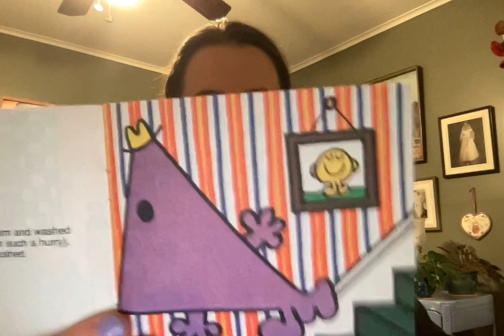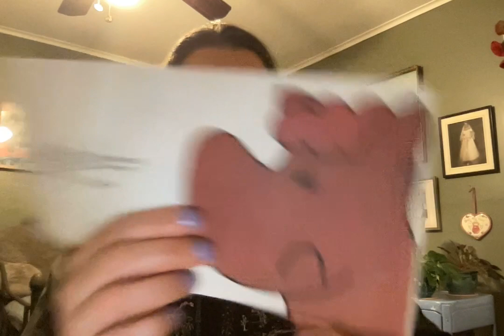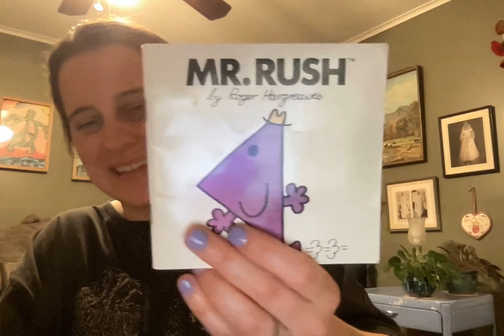Mr. Rush by Roger Hargreaves, read by LG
A little bit of a "fast" story!